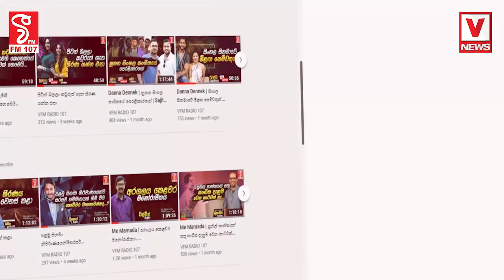මූණට මූණ කිස් කරලා.. කිස් කරපු එක්කෙනෙක් පැනලා ගිහිල්ලා..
වෑන් රථ දෙකක් මුහුණට මුහුණලා ගැටිමෙන් (19) දින අලුයම අනතුරක් සිදු වි ඇති බව දිඹුල පතන පොලිසිය පැවසිය.
මස්කෙලිය සිට නානුඔය දක්වා ධාවනය වු ඩොල්ෆින් වර්ගයේ වෑන් රථයක් සහ කොටගල සිට හැටන් දක්වා ධාවනය වු කුඩා වෑන් රථයක් මෙසේ මුහුණට මුහුණලා ගැටිමෙන් මෙම අනතුර සිදු වි ඇත.
හැටන් නුවරඑලිය ප්රෙධාන මාර්ගයේ කොටගල කොමර්ෂල් ප්රමදේශයේදි මෙම අනතුර සිදු වි ඇත.
කොටගල සිට හැටන් දක්වා ධාවනය වු කුඩා වෑන් රථය (19) දින අලුයම කොටගල ප්ර දේශයට පැවති අයහපත් කාලගුණයත් සමග ලිස්සාගොස් ප්රගතිවිරුද්ධ දිශාවෙන් ඉදිරියට ධාවනය වු ඩොල්ෆින් වර්ගයේ වෑන් රථයේ ගැටි මෙම අනතුර සිදු වි ඇත.
කුඩා වෑන් රථය ධාවනය කල රියදුරා බිමත්ව සිට ඇති බවත්, එම රියදුරා අනතුර සිදු විමත් සමග පලාගොස් ඇති බවයි දිඹුල පතන පොලිසිය කියා සිටියේ.
අනතුරෙන් වෑන් රථ දෙකෙහි ගමන් ගත් කිසිවෙකුට තුවාල සිදු වි නොමැති අතර , අනතුරෙන් වෑන් රථ දෙකට දැඩි අලාභ හානි සිදු වි ඇති බවත්, අනතුර සිදු විමෙන් පසු පලා ගිය රියදුරා අත්අඩංගුවට ගැනිමට මෙහෙයුමක් දියත් කර ඇති බවයි අනතුර පිලිබදව පරික්ෂණ පවත්වන දිඹුල පතන පොලිසිය කියා සිටියේ.
වර්ෂාව පවතින වේලාවන්හි හැටන් කොළඹ , හැටන් නුවරඑලිය සහ අතුරු මාර්ග ලිස්සන සුළු බැවින් එම මාර්ග වල රථ වාහන ධාවනය කිරිමේදි සැලකිලිමත් ලෙස සෙමින් රිය ධාවනය කරන ලෙස දිඹුල පතන පොලිසිය රියදුරන්ගෙන් ඉල්ලා සිටියි.